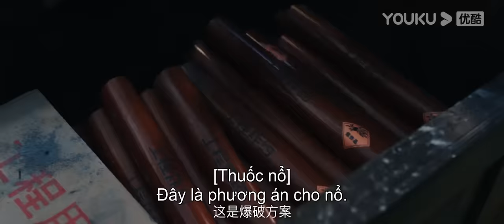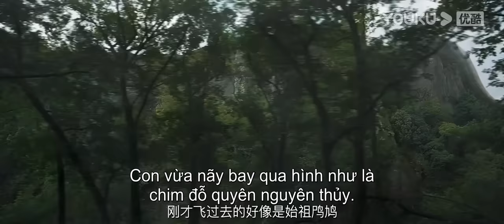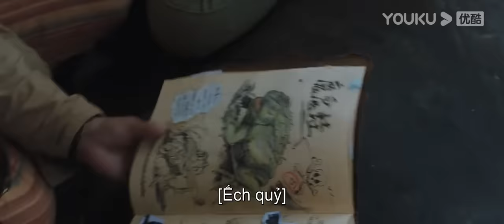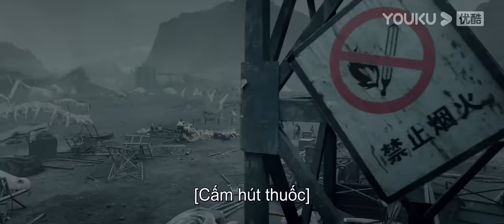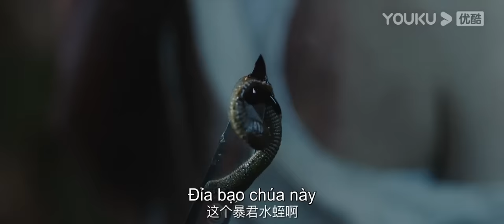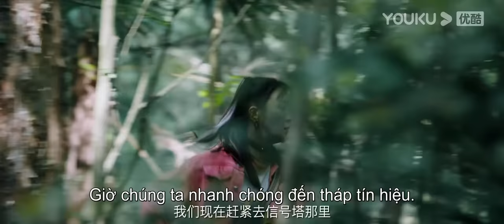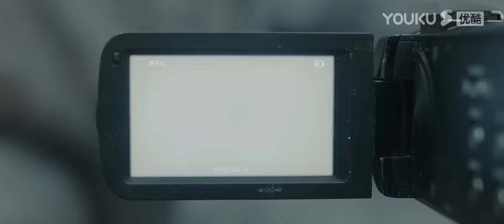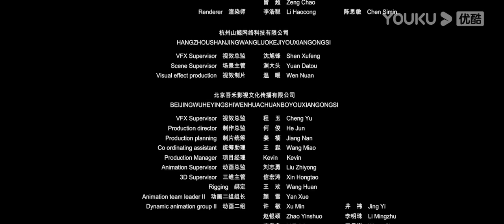[VIETSUB] Mãng Xà Khổng Lồ 3: Cuộc Chiến Của Mãng Xà Khổng Lồ Và Khủng Long | Phim Hành Động | YOUKU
★Đạo diễn: Chu Cửu Thâm
★Thể loại: Phim hành động/Thảm hoạ thiên nhiên